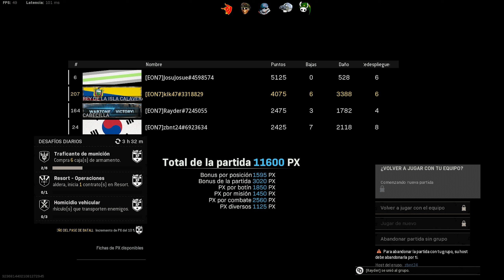Por fin se pudo ganar con el compa nuevo...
Este video pertenece a la lista de reproducción Call of Duty Vanguard publicado en el siguiente link: